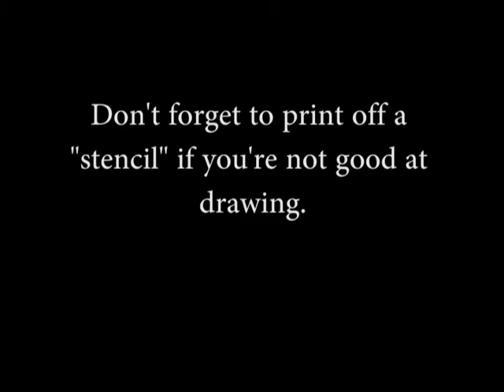Painting a Splitfaced Gorilla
Project for a class.